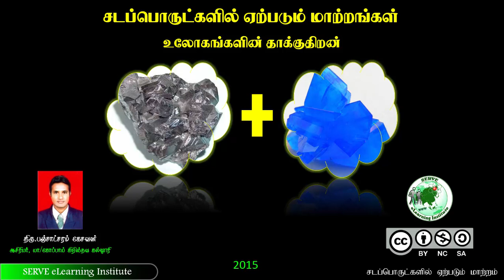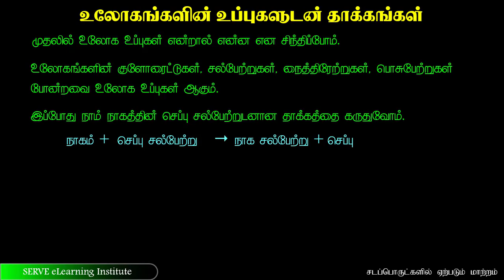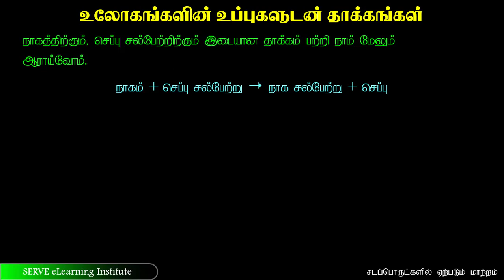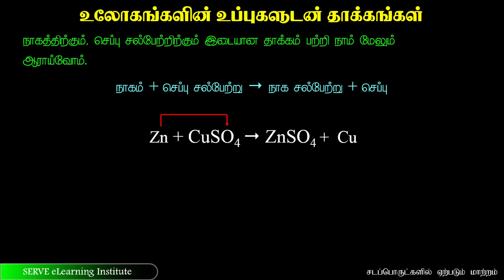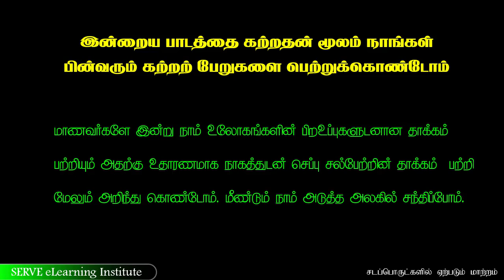16 4 4 உலோகங்களின் தாக்கங்கள் - தரம் 10, அலகு 16